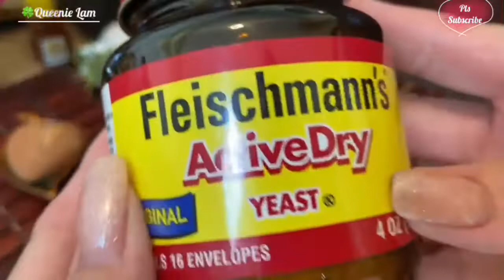Bánh Bò Nướng Bánh Bò Hấp Không TRỨNG Trên Cùng 1 Công Thức-Bánh Ngon Dẻo Dai Rể Tre Thật Nhiều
Thêm 1 công thức bánh bò Ni xin chia sẽ cùng cả nhà. Xin dành tặng cho các chị em thuần chay không dùng được trứng. Với công thức này bánh sẽ có rất nhiều rễ tre, dai dai và mềm mại ngon lắm.
Gần đến Tết nửa năm, mùng 5 tháng 5. Ni xin thương chúc cả nhà có những buổi hợp mặt gia đình đầm ấm nhe.
Xin tiếp tục cổ vũ và ủng hộ gian bếp nhỏ nhà Ni có thêm nhiều video mới.
Đừng quên ấn chuông 🛎 để nhận thông báo mỗi khi có video mới ra nhe cả nhà ơi.